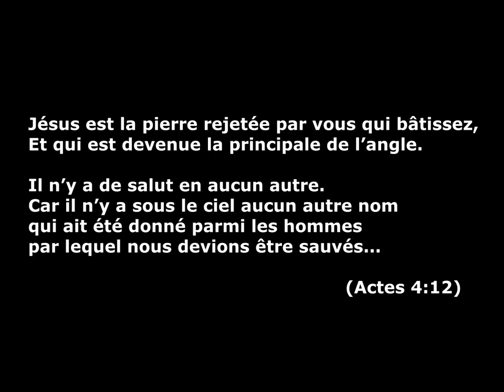Culte d'adoration 2020 05 10